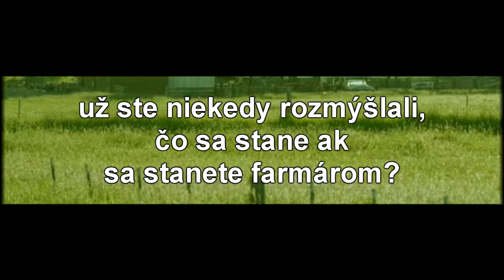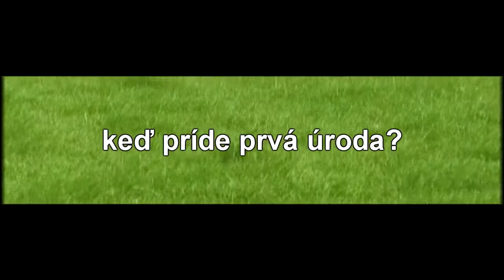Farmar hlada sam seba